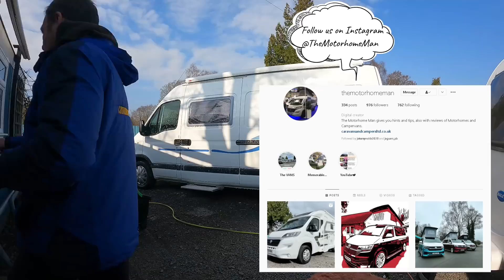LITTLE IS MORE ! Motorhome and Campervan Blog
See How Kevin Fills is Day In Another week of a used Motorhome and Campervan Dealer taking a look at used Motorhomes.
See how our week goes and what Motorhomes and Campervans we are working on and brought in with a few tips along the way.